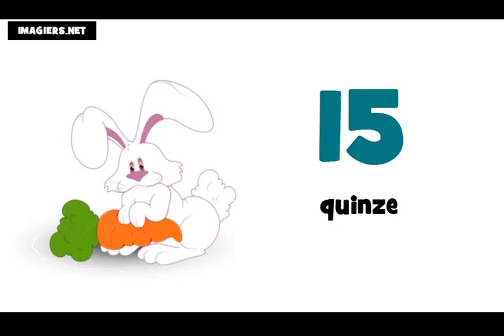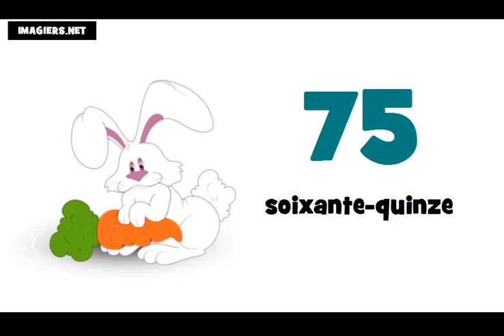I numeri francesi = Da 0 a 100